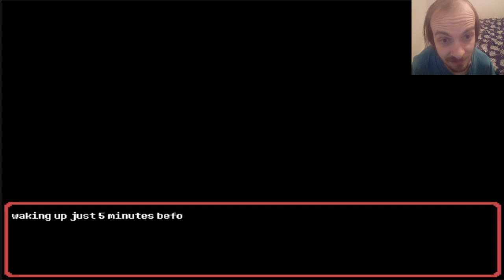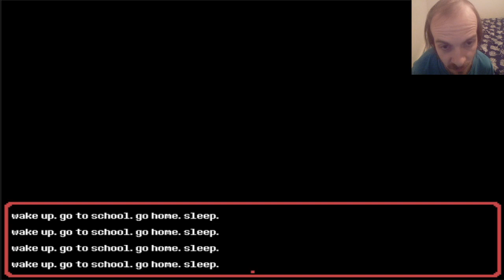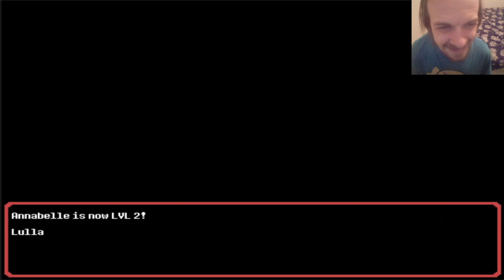Annabelle: Projection # 1 - I'm The Best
Today we return to the life of Annabelle Sunray who is getting ready for another miserable day at school. But today her luck might change as we meet a familiar friend who is not only the best, but is also going to be Annabelle's best friend and help her deal with her problems.